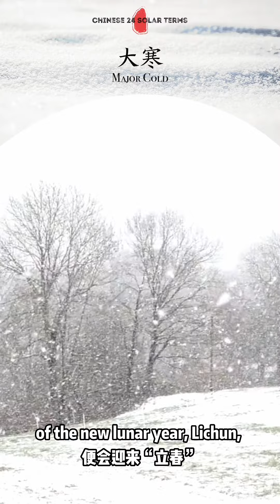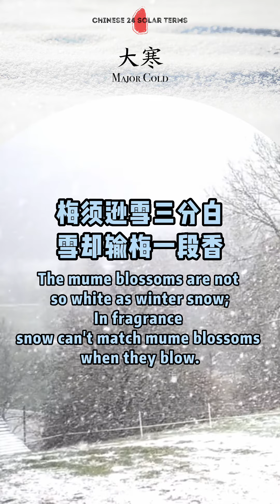Calendar for Chinese 24 Solar Terms: Major Cold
MajorCold, which falls on January 20 this year, is the last of the 24 Solar Terms according to the Chinese lunar calendar. During this period, snow, rain and icy cold weather have a big influence on people's lives.